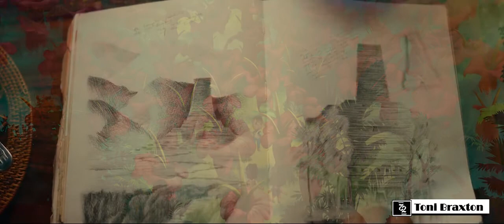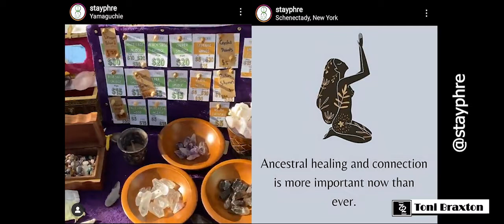Toni Braxton - long as I live